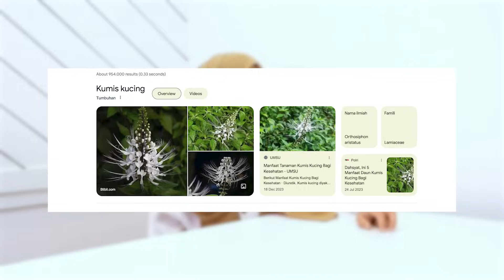HALDA BUCIN SAMA OJOL DI THAILAND 🤣🤣// ADA Podcast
Makasih udah nonton video kita 🫶
Video ini hanya untuk hiburan, semoga kalian syukaaakkkk 🌼🫶